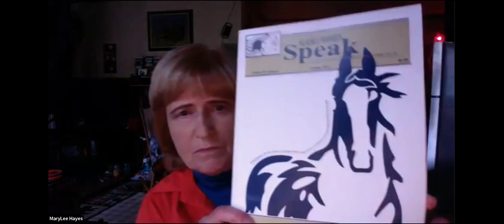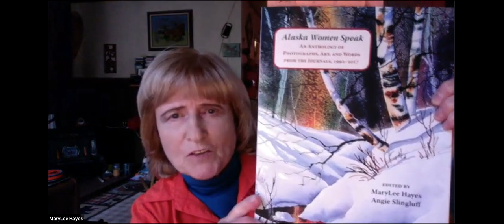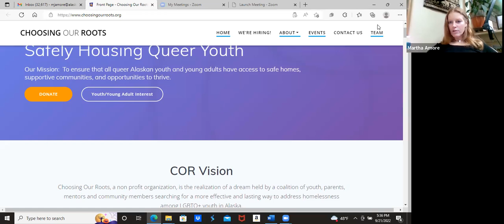Creating the Literary Anthology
Three Alaskan writers share their experiences working on literary anthologies. Join panelists MoHagani Magnetek, MaryLee Hayes, and Lucian Childs as they discuss their anthology editing and writing endeavors with local writer Martha Amore.